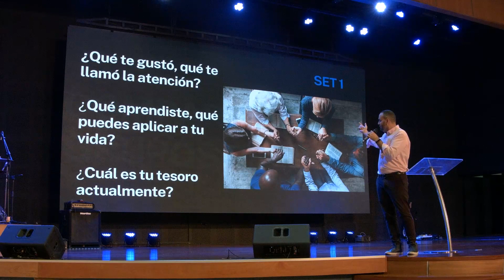16-2-2023 MENSAJE "ORAR UNOS POR LOS OTROS" Joel Montalvo